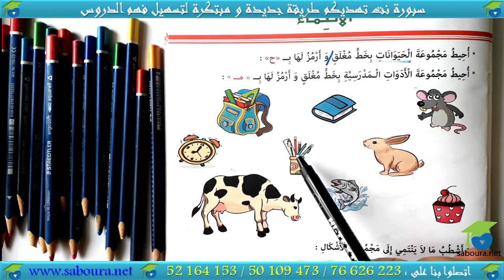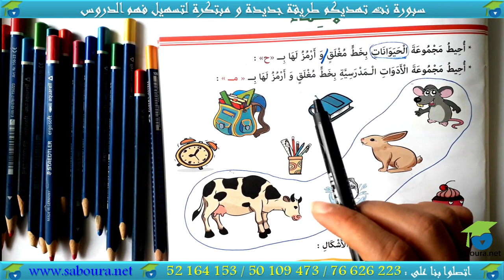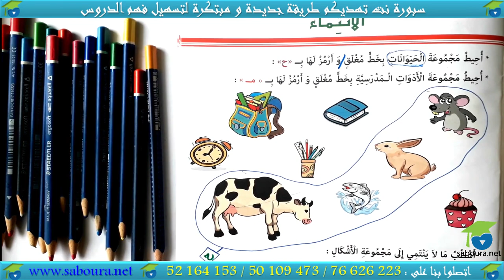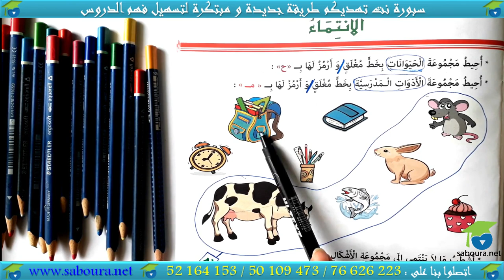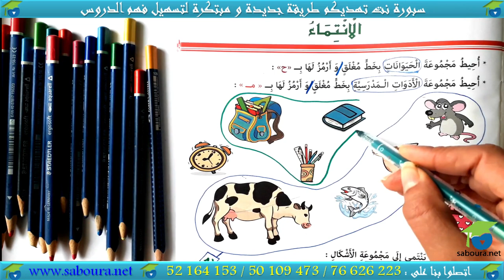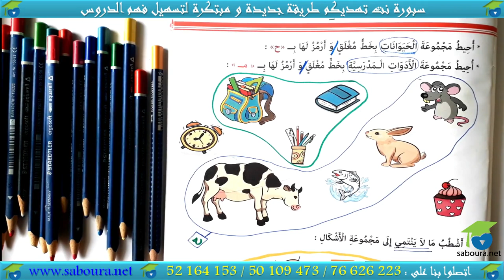ﺃﺗﺪﺭّﺝ ﻓﻲ ﺍﻟﺮﻳﺎﺿﻴﺎﺕ ﺍﻟﻤﻨﻄﻘﻴّﺔ ـ الدرس 12 ـ ﺍﻹﻧﺘﻤﺎﺀ